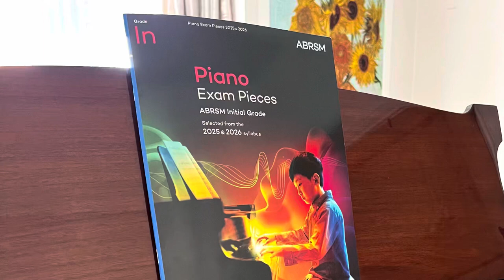ABRSM 2025-26 Initial Grade C3: The Wibbly Waltz by Sarah Watts